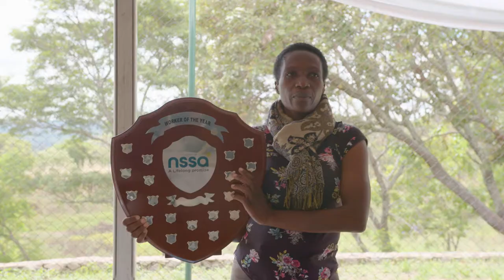NSSA AWARDS 2021- Celebrating Excellence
We ended the year in style by acknowledging, rewarding and celebrating outstanding performance among staff members across the organisation. Well done team.